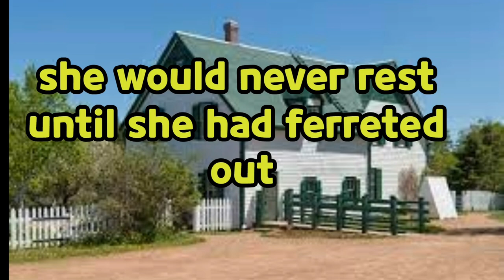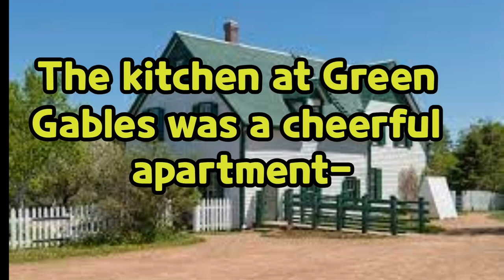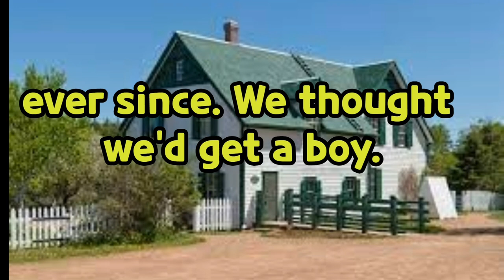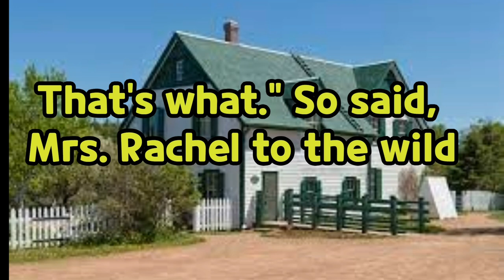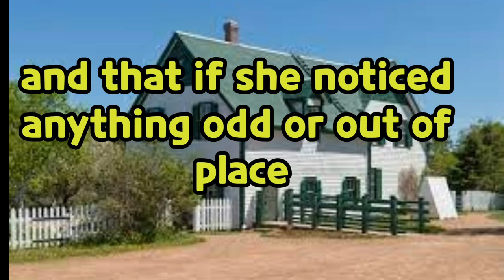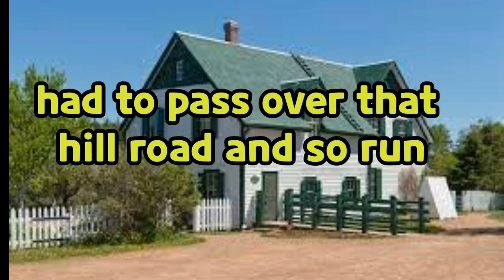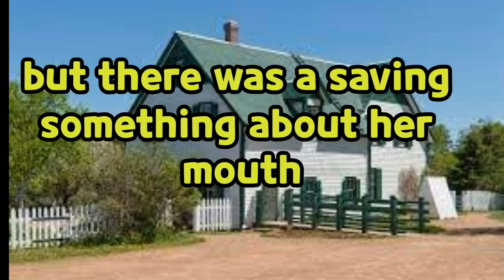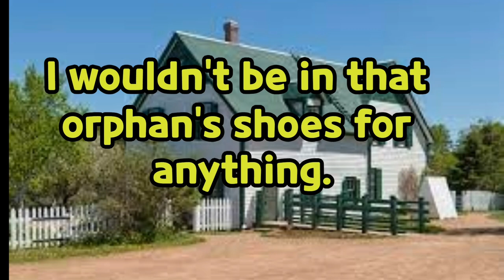다독) eng sub) 영어명작 영어원서 빨간머리앤 영어원서 / 아래에 영어단어 있습니다 / 영어원서읽기 / 영어원서 오디오북 / 영어원서 추천 / 영어자막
anne of green gables 영어원서 듣기연습 빨강머리앤 1장 영어 듣기 1시간
영어자막 보면서 1회 + 자막 없이 1회+ 자막 보면서 1회 총3회 반복
맨앞의 1페이지만 넘기면 쉽게 듣고 읽힙니다. - 쉬운영어 /
중년영어공부 다시 시작하시는 분들을 위한 중년을 위한 영어 매일 듣기

자막글씨가 커서 런닝머신 운동하면서 영어공부 하기도 좋습니다

루시모드몽고메리 빨간머리 앤 영어원서듣기  원어민 영어듣기
빨강머리앤 영어 흘려듣기
영어자막 있습니다.
잠들기전 영어 듣기
gable 박공

dip (액체에) 살짝 담그다 /(도로 등의) 움푹 패인 부분

fringe 앞머리 / 술 / 가장자리 띠. 주변부

alder 오리나무

lady’s eardrops 꽃초롱

traverse 횡단하다 방해하다

brook 시내 / 모욕을 참다

repute 평판 명성

intricate 나타내다 표시하다

headlong 무모하게

cascade 작은 폭포. 레이스

decency 예의 친절

decorum 예법. 단정

ferret 흰담비 탐정 페릿

wherefore 어떤 이유로. 왜

thereof 그것을 거기서부터

prop 버티다. 지주

auxiliary 생산된

awe 경외감

jut 돌출하다

gauntlet 승마용 긴장갑

slope 경사 비탈

bridal 신부의. 결혼식

hum 윙윙대다 콧노래부르다

meek 온순한 유한

turnip 순무

placidly 침착하게 고요하게

buggy 사륜차 마차

sorrel 밤색의 밤색말

mare 암말

betoken 의 조짐이 보이다

deftly 솜씨좋게 능란하게

ponder 숙고하다

ramble 산보 두서없이 말하다

embower 울창하게 가리다

scant 인색한 부족한

homestead 부속건물 농가. 소유하다

rut 바퀴자국.상례

patriarchal 존경할만한

willow 버들

prim 꼼꼼한 얌전떠는

proverbial 속담의 평판있는

peck 쪼다 펙. 많은

rap 톡톡 두드림 비난

parlor 거실 응접실

whence 어디서

crap apple 꽃사과 아가위나무

briskly 활발하게 힘차게

dissimiarity 닮지않음, 차이

jaunt 산책 소풍

jolt 덜컹거리다. 충격

spry 기운찬

home boy 동향인

qualm 가벼운 현기증 가책

strychine 유기염기의 일종

ejaculate 갑자기 외치다